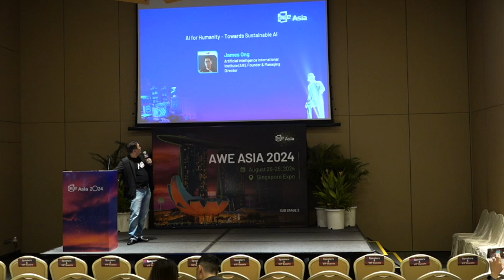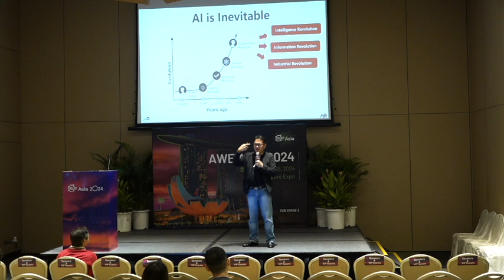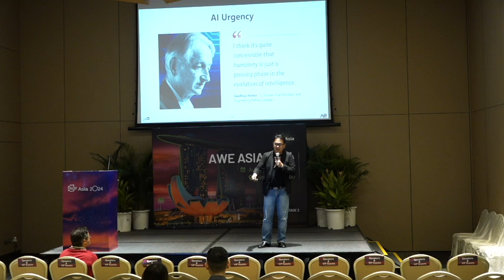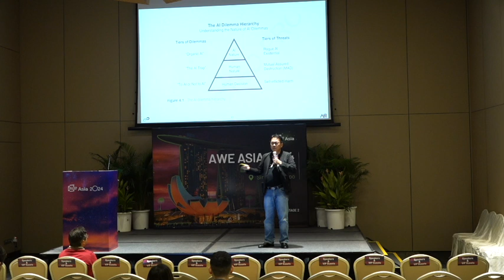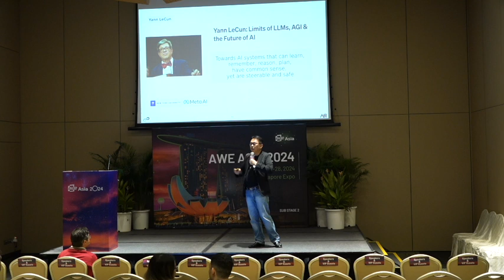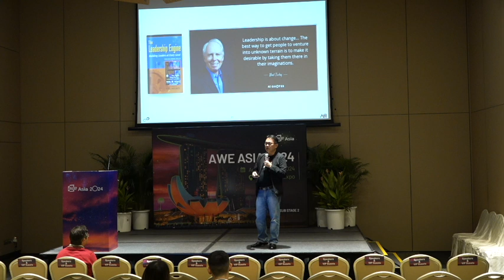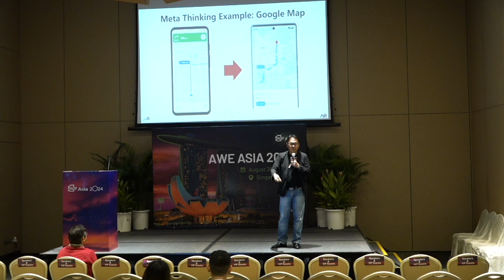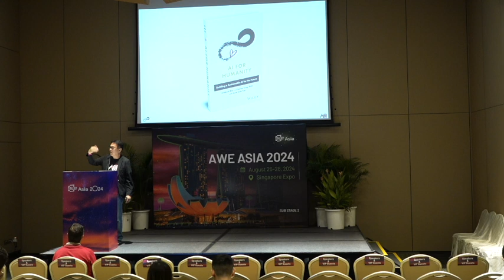AI for Humanity – Towards Sustainable AI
Description:
The rapid rise of Generative AI, coupled with significant attention and investment, has sparked global concerns at forums like the World Economic Forum, the United Nations and World AI Conference. Issues related to AI governance, ethics, and alignment are increasingly in the spotlight, with early indications of a potential "Gen AI winter" on the horizon. Drawing from his Amazon best-selling book, AI for Humanity: Building a Sustainable AI for the Future (Wiley & Sons), James will share his insights and advocate for a sustainable approach balancing the development of the AI technology, commercialisation and governance.

Speaker:
James Ong